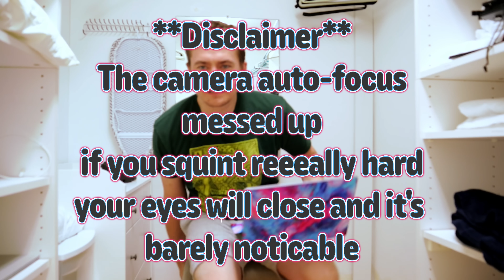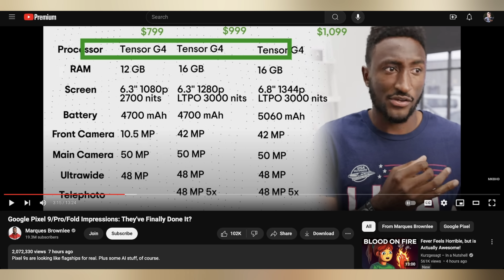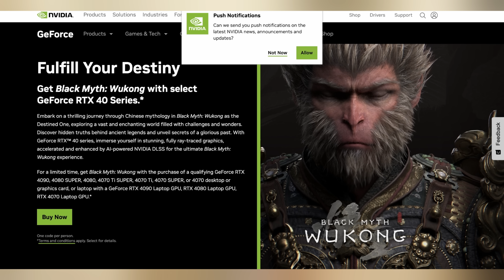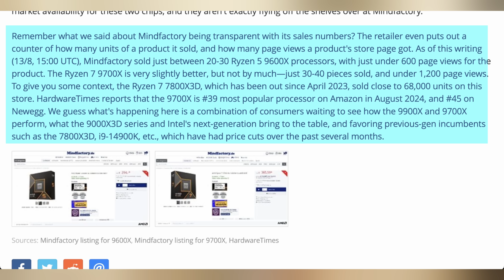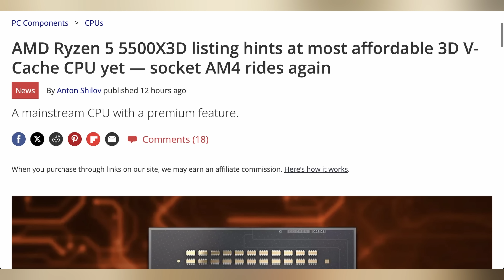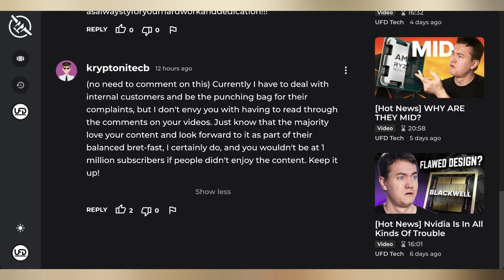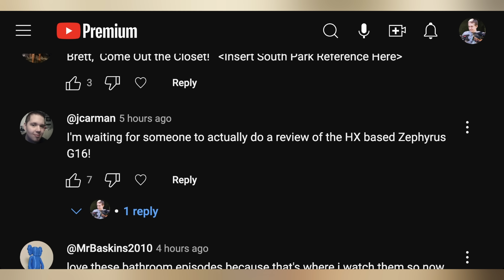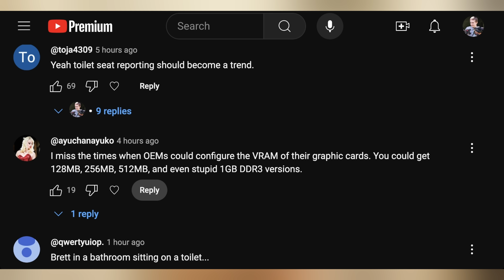What Is AMD Doing?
0:00 - Intro
00:37 - New Pixel Devices
02:43 - Black Myth Wukong Benchmarking
03:39 - UFD Deals
04:27 - Ryzen 9000 Didn’t Become Popular
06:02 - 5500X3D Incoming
07:44 - Comment Response

Presenter: Brett Sticklemonster
Videographer: Brett Sticklemonster
Editor: Rikus Strauss
Thumbnail Designer: Reece Hill